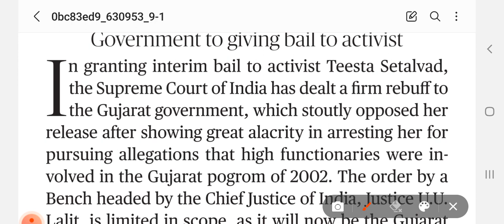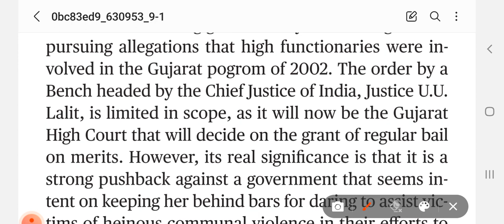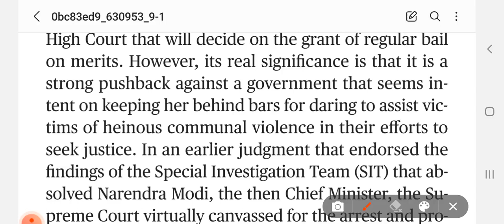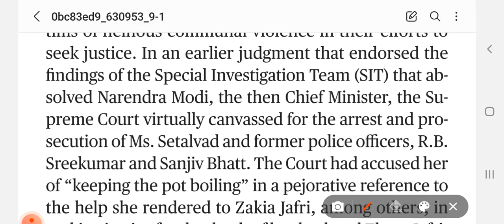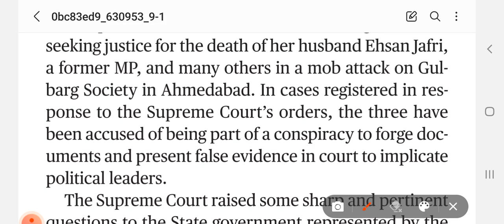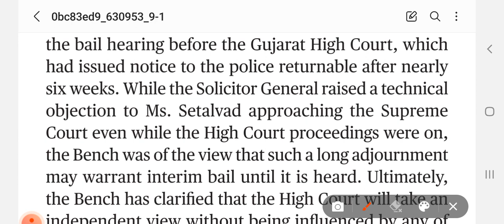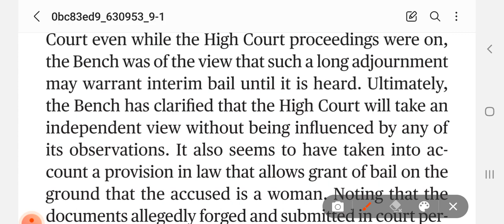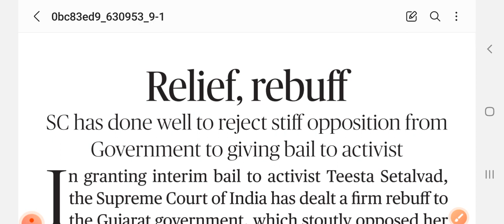The Hindu Editorial | Shrinath Sharma